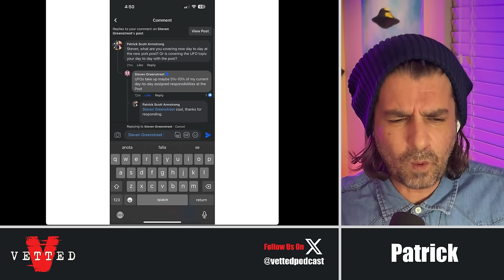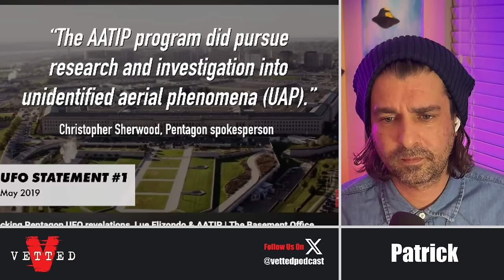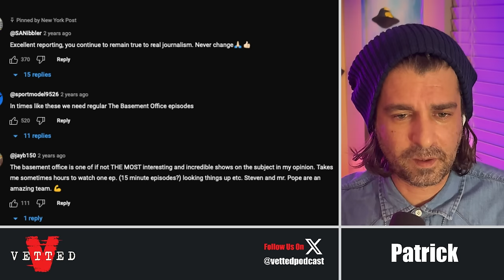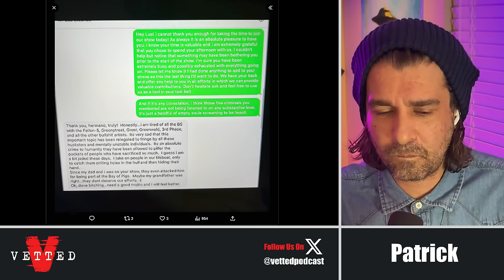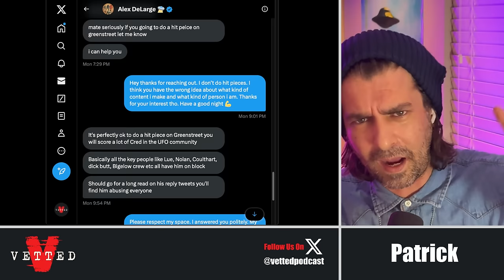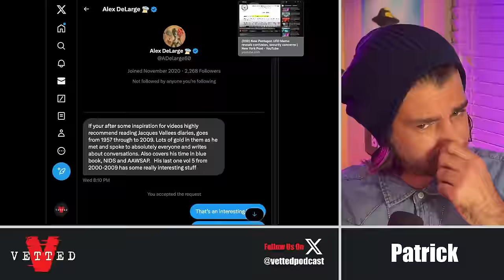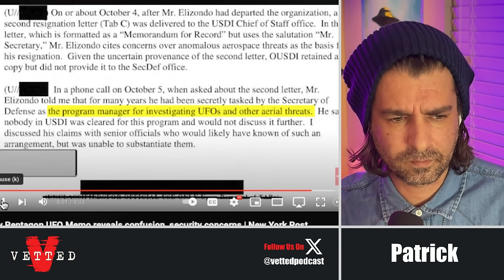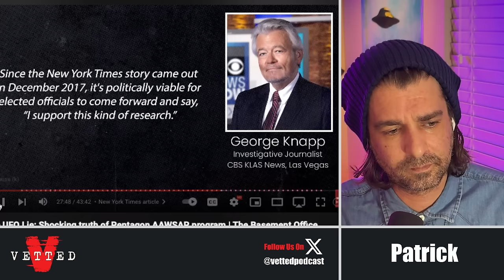What Happened To Steven Greenstreet & The Basement Office?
Part 2 (Part One Link Below): Patrick discusses The Basement Office, a once popular New York Post UFO Show on Youtube, disappearing from the scene. I would argue it was the most popular internet UFO show garnering millions of views per episode. We take a deep dive into the show and one of the hosts, Steven Greenstreet - a NY Post Journalist, because something happened to make the show go away and we might have an idea why. This is a long video but if you stick around you'll see what it's all for.

Let's soar into 2024 with hope and a fresh perspective. Here's to UAP Disclosure in 2024!

- Patrick